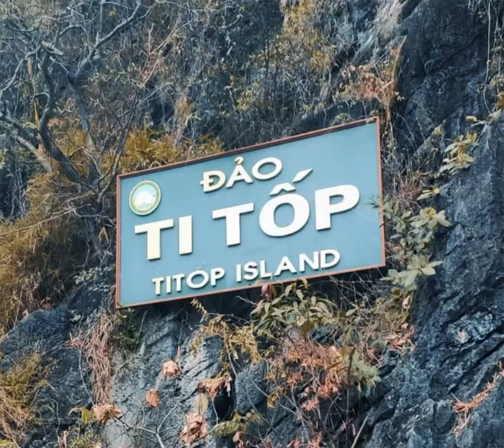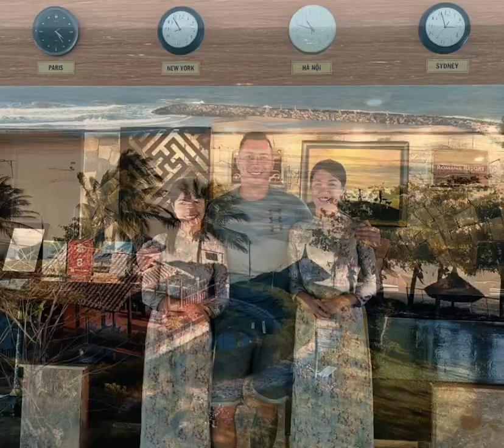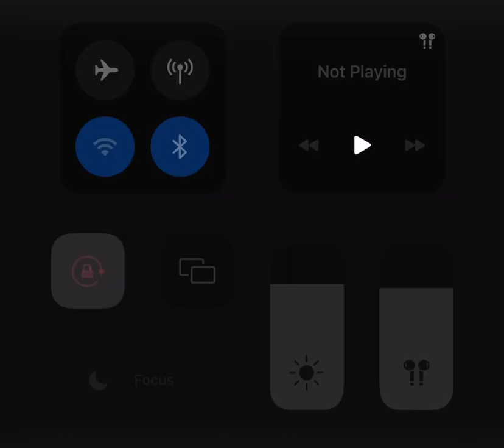A Trip Of A Lifetime - Vietnam Travel Package Tour from North to South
Thank you Slovakia Group for travelling with us!

𝗩𝗜𝗘𝗧𝗡𝗔𝗠 𝗧𝗥𝗔𝗩𝗘𝗟 𝗣𝗔𝗖𝗞𝗔𝗚𝗘 𝗧𝗢𝗨𝗥  ✈️ 🇻🇳

Join us on a 13-day odyssey across Vietnam, carefully crafted for families seeking a perfect blend of cultural immersion, adventure, and relaxation. From the enchanting streets of Hanoi to the bustling energy of Ho Chi Minh City, every day promises a new chapter in your family’s travel story.

- 𝗗𝗲𝘀𝘁𝗶𝗻𝗮𝘁𝗶𝗼𝗻𝘀: Hanoi - Halong Bay - Hue - Hoian - Ho Chi Minh - Mui Ne.
- 𝗧𝗿𝗮𝘃𝗲𝗹𝗶𝗻𝗴 𝗱𝗮𝘁𝗲: 22 Feb 2024 – 6 March 2024.

There are many more adventures to come!

𝐕𝐈𝐄𝐓𝐋𝐎𝐍𝐆 𝐓𝐑𝐀𝐕𝐄𝐋 - 𝐁𝐄𝐘𝐎𝐍𝐃 𝐄𝐗𝐏𝐄𝐂𝐓𝐀𝐓𝐈𝐎𝐍𝐒
📍 A: 841-843 Hong Ha Str., Ha Noi city, Viet Nam